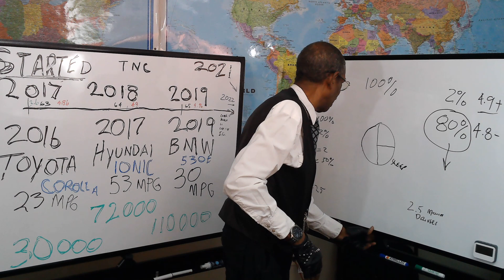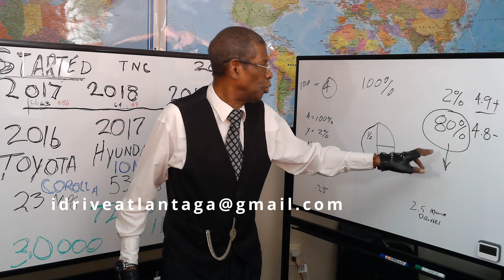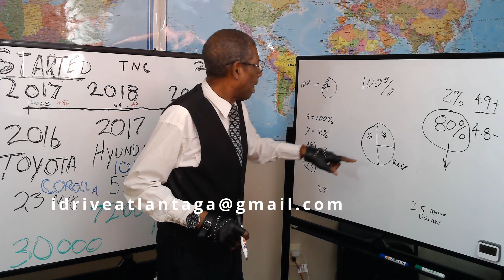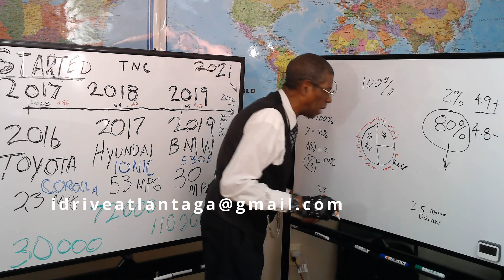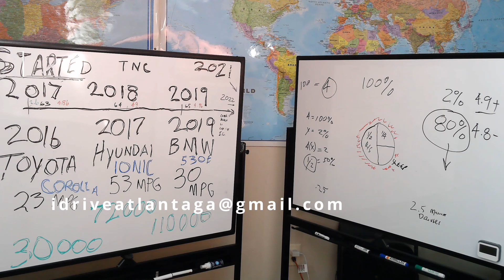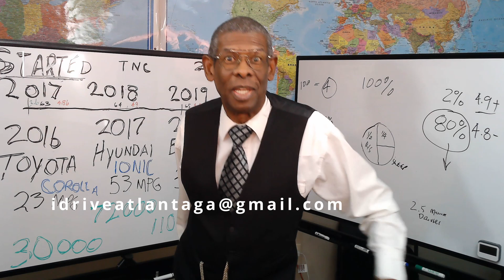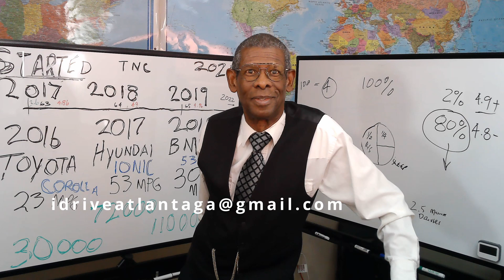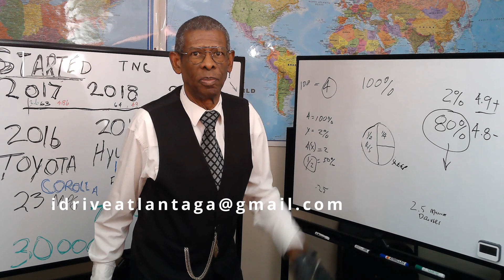The Ride Share Matrix: Use Care. Use your Ride-share (Uber/Lyft) experience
Use your Ride-share (Uber/Lyft) experience
Become a certified Chauffeur in Atlanta. Use your Ride share experience.